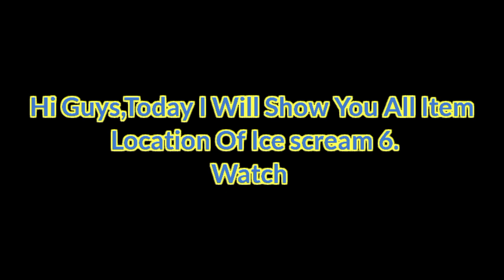Ice scream 6 all items locations | All tools location of ice scream 6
Hi Guys Today I'll Show You That's How To Get All Item Locations In Ice Cream 6.

Game info

Charlie explores the kitchen to join his friends